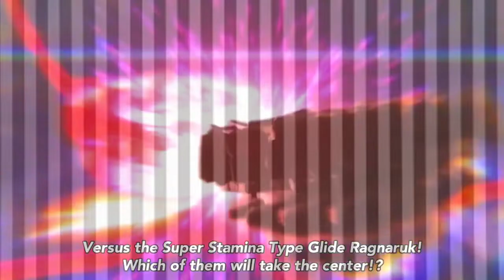STARTING A BEYBLADE REVOLUTION BEYBLADE BURST SPARKING